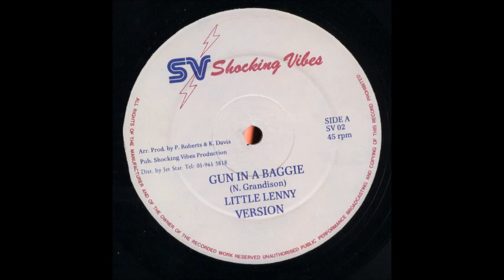Little Lenny - Gun In A Baggy (Viny Side B Instrumental) 1990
Gun In A Baggy Riddim Instrumental
1990
Shocking Vibes Label